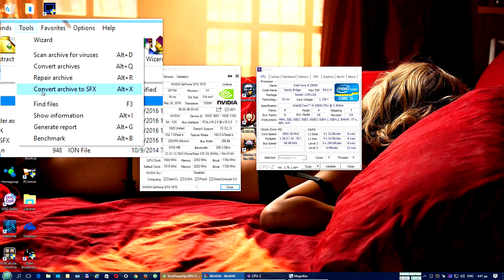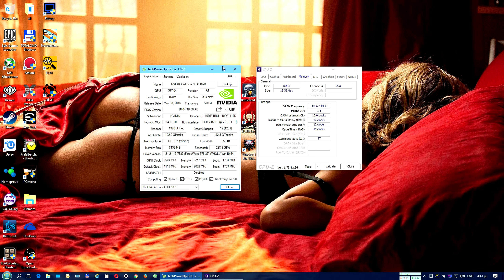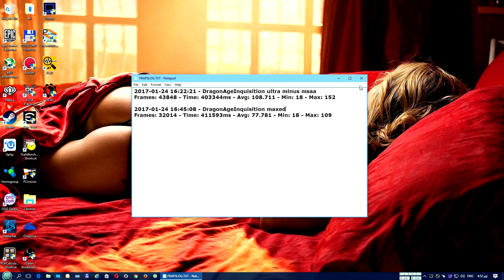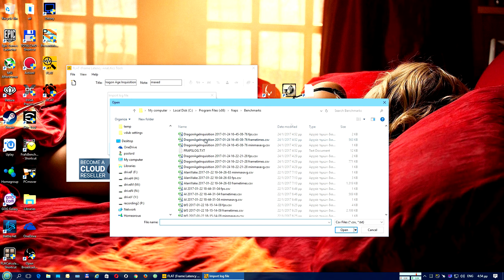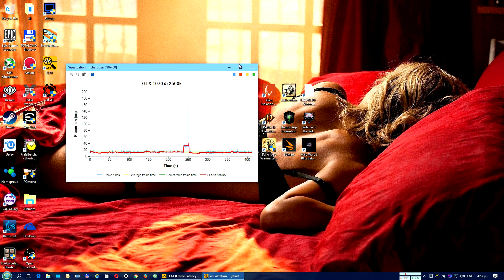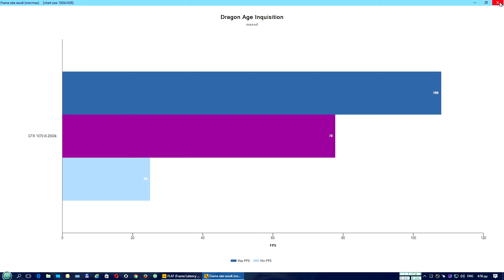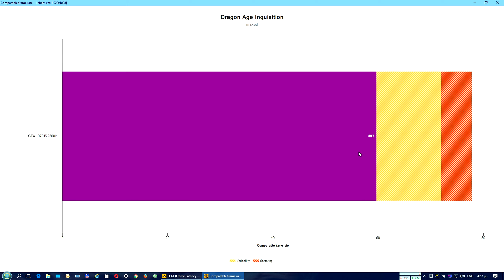Dragon Age Inquisition 1920X1080 maxed GTX 1070 @2Ghz CORE i5-2500k@4.8GHz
Rig Specs:

Case: Coolermaster HAF 932
Mobo: Asrock P67 Extreme 6
RAM : 2X8GB TEAMGROUP Vulcan DDR3-2400 PC3 19200 CL 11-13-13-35
CPU : Intel Core i5-2500k
CPU cooler : Noctua NH D14
GPU : KFA2 /Galaxy GTX 1070 EX
PSU : Coolermaster Silent Pro 1000W